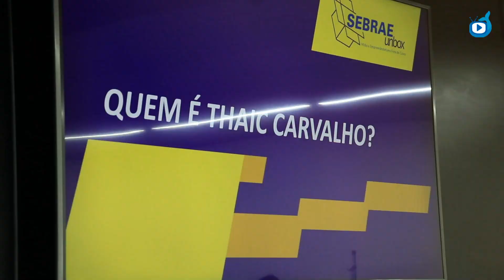SEBRAE UNBOX: PENSAMENTO FORA DA CAIXA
Rede TV Abrolhos